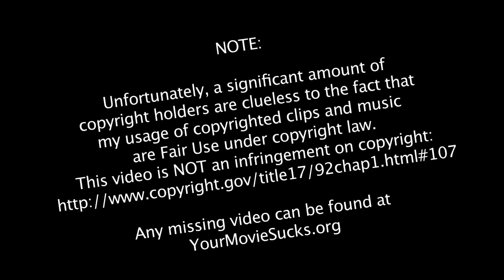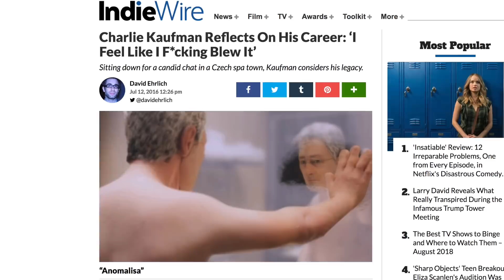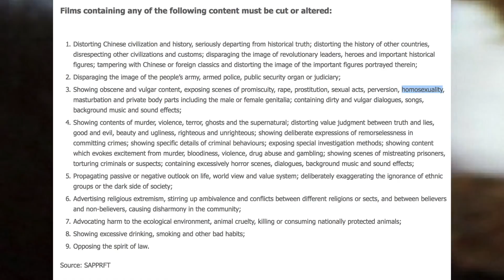Quickie: The Meg